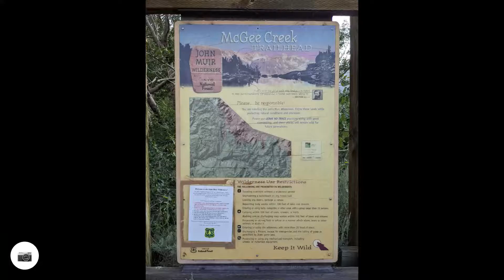Trip 46 - Part 1: Pioneer Basin (From Sierra South, 2021 edition) via McGee Creek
From McGee Creek Trailhead past Steelhead Lake, over Stanford Col, into the Pioneer Basin, along the Mono Creek trail, into Hopkins Basin, over Hopkins Pass, down to Big McGee Lake and returning to McGee Creek Trailhead